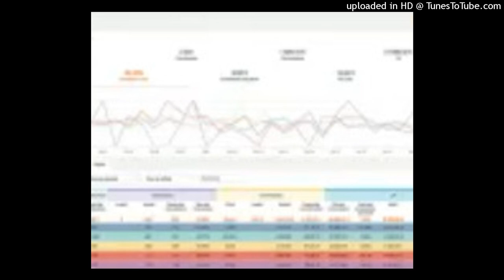Business en ligne en 2022 : Un secret de web entrepreneur gagnant pour démarrer sans gros capital